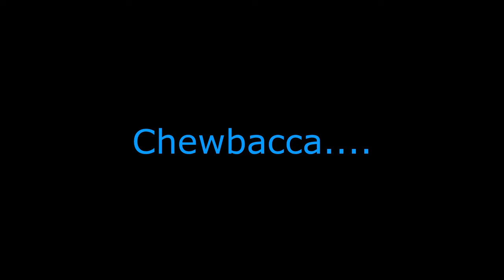Goodbye Peter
a little video I put together for Peter. Thank you for all the fond memories.